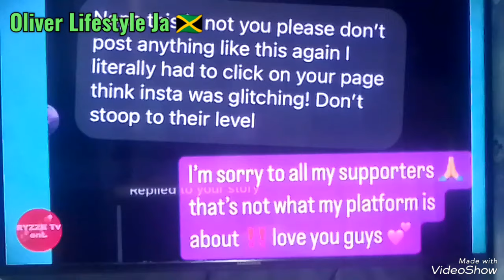Money Gad Cheated On Krissy | Roza Show Off With New Girlfriend SHEV | New Channel Shev & Roza